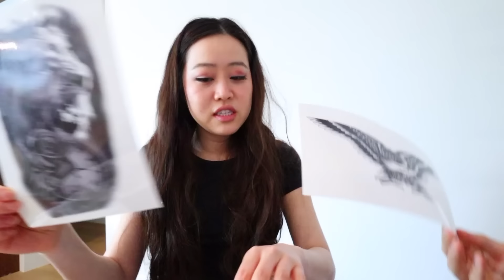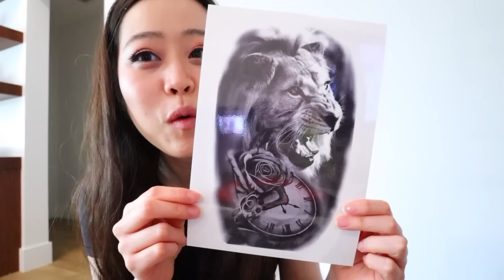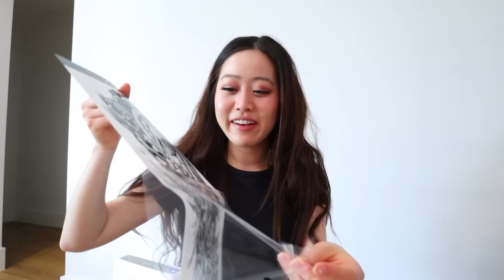Turning My Fiance Into An ASIAN BABY BOY *tattoos and everything omg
WELCOME BACK TO ANOTHER VLOG! Today we are trying to turn my fiance into an ABB Asian Baby Boy and honestly what have I done... I can't with this guy anymore lol